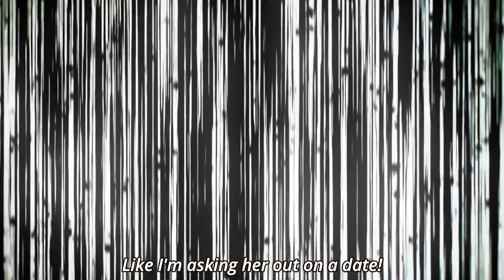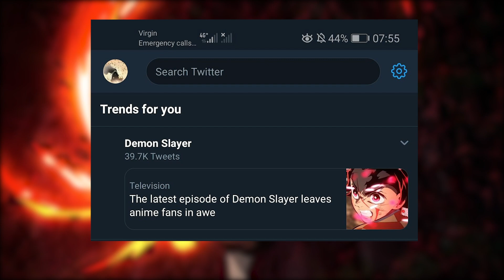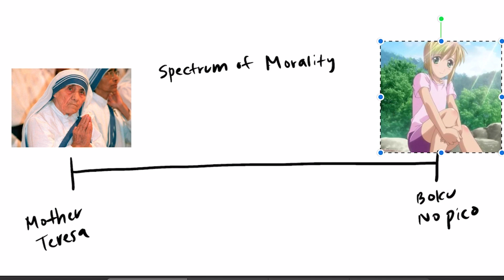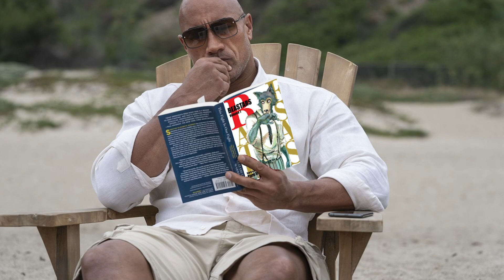Top 10 Anime of 2019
Once Again we come to an end of a year long of great animes. Despite the anime market being drowned in Isekai series, there were definitely a lot of gems out there. What series were your favorite? Were any of them on my list? Let me know down below!!